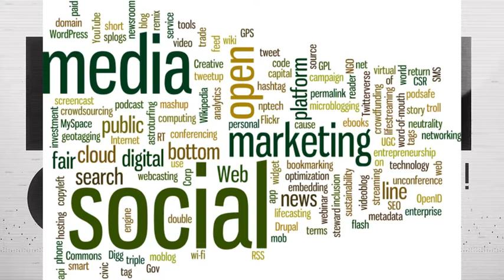dünyanın en pahalı en iyi arbaları